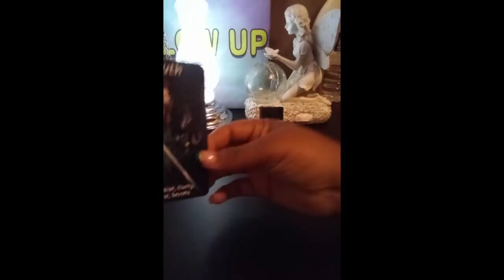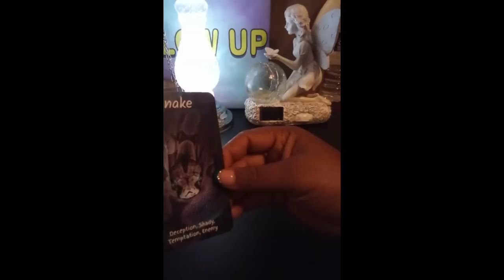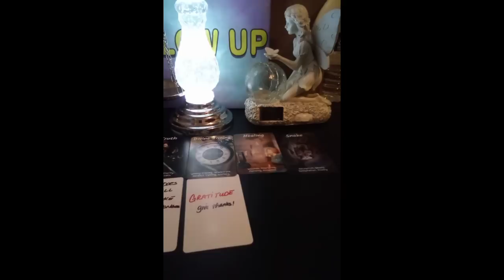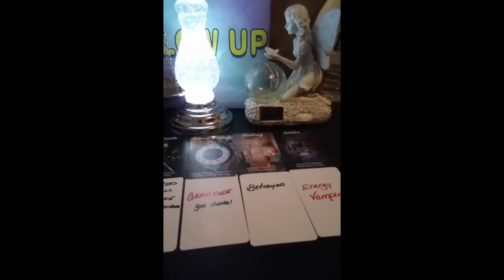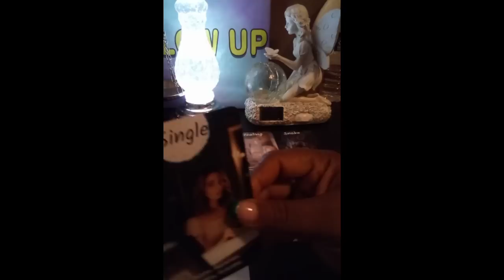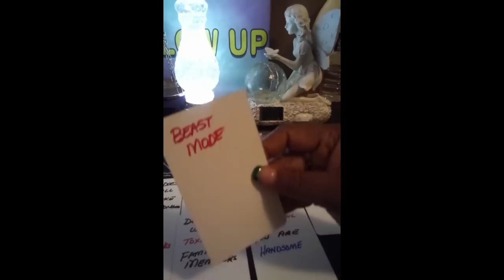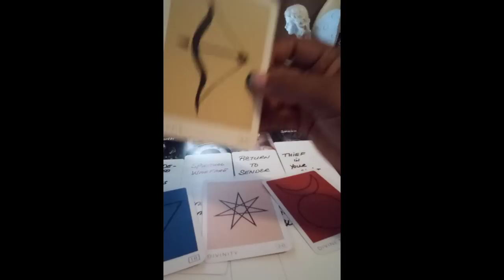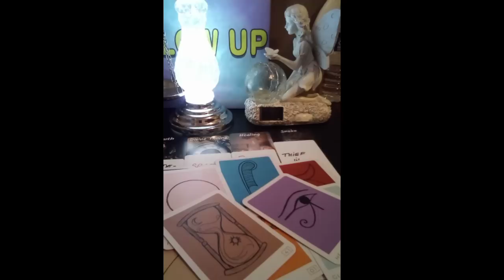SCORPIO ♏ 💐🎉 Congratulations BUT GOD... 🙌💯‼️A MUST SEE 👀scorpiotarot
💐 Congratulations 🎊BUT GOD ⚔️GOD TURNED IT AROUND 🤯💯🎊‼️